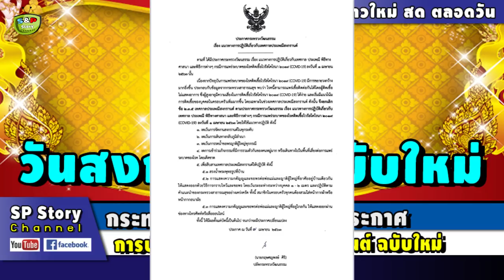ประกาศเทศกาล 'สงกรานต์' ฉบับใหม่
ขอบคุณที่มา : matichon , facebook – ปรารีณา ไกรคุปต์
เชิญติดตามข่าวสารอื่น ๆ และพูดคุยทักทายกับเราได้ครับ